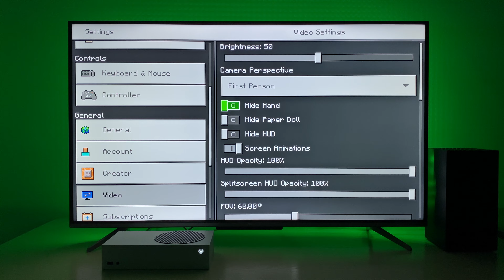Minecraft Gameplay Xbox Series S